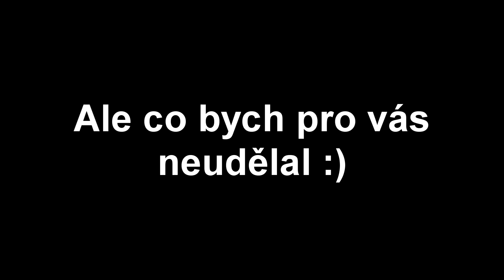TOP 5 DUCHŮ zachycených na KAMERU!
Zdarvím lidi, dneska se podíváme na videa na kterých se povedlo zachytit něco co si nikdo neuměl vysvětlit, TOP 5 duchů zachycených na kameru.